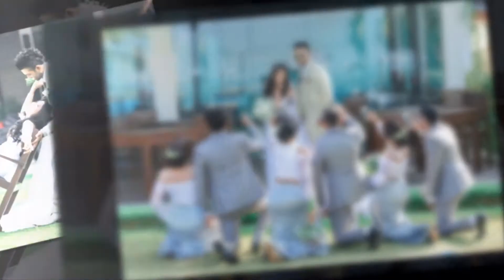Thilini & samitha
Studio Shadow Face
Panadura | Kandy